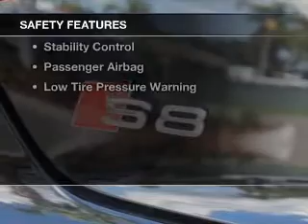2015 Audi S8 - Clearwater FL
Year: 2015
Make: Audi
Model: S8
Trim: 4.0T quattro
Engine: 4.0 liter 8 cylinder 32 valve
Transmission: 8-Speed Automatic
Color: Brilliant Black
Mileage: 5
Address:
18940 US 19 North